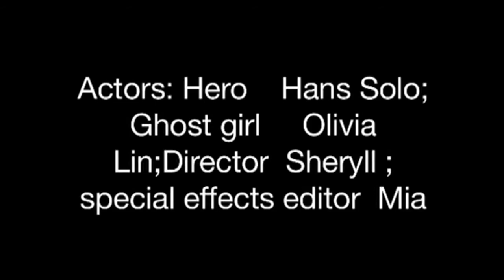Star Wars : Hans solo horror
Lego movie Hans solo Star Wars